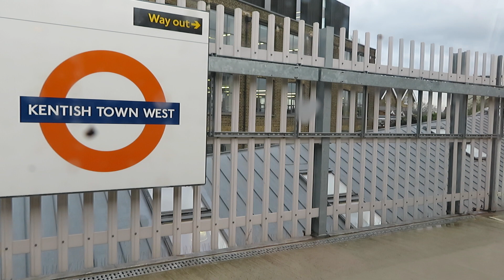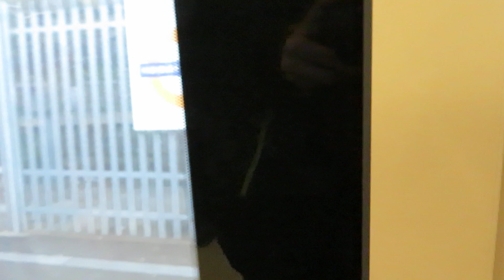Bombardier Electrostar Class 378/2 #378222 | London Overground | TfL network of London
A journey on board of Bombardier Electrostar Class 378/2 n°22 on the London Overground North London line to Stratford, between Gospel Oak and Highbury&Islington stations.
Recorded on Monday, February 18th, 2019.